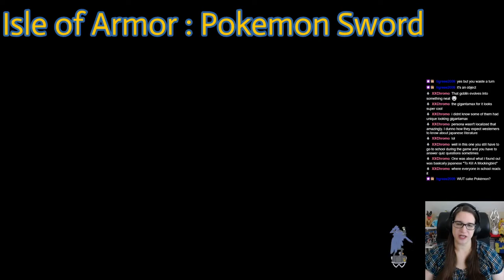Pokemon Sword - Battle With Cubone At My Side - Episode 64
Let's Play Pokemon Sword

Twitch Playthough of Pokemon Sword.  Chat helps out (sometimes) and we name the Pokemon together.